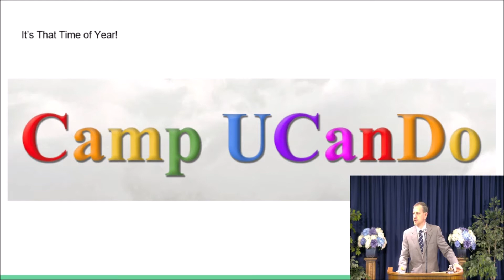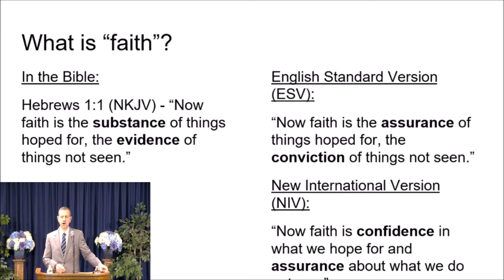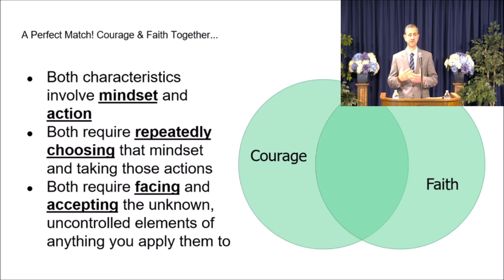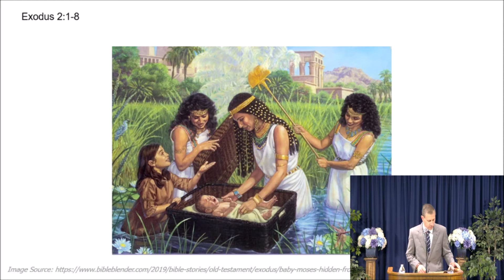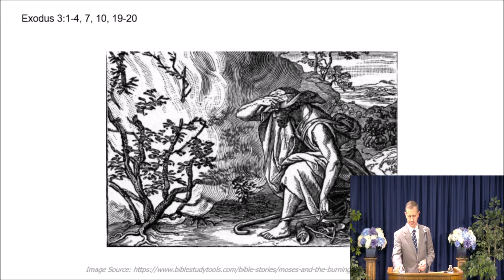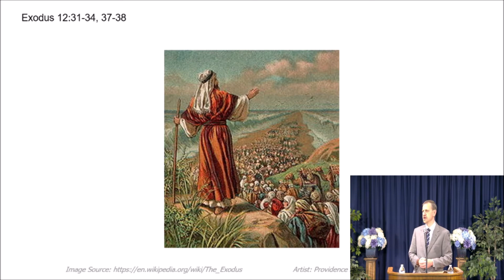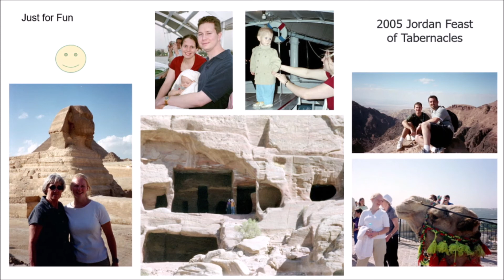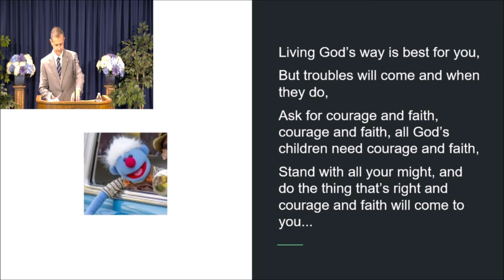David Cobb - Courage and Faith - May 29, 2021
David Cobb examines the character traits of “courage and faith”—the theme of the upcoming local Camp-U-Can-Do.  God’s people of the Bible exhibited these two traits; possessing overlapping elements, requiring mindset and action, continually choosing courage and faith over fear.